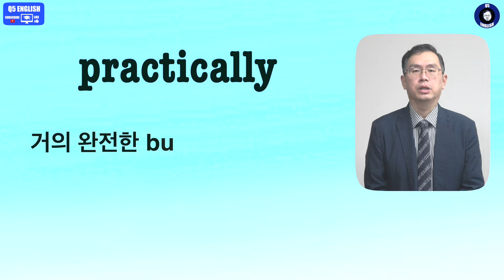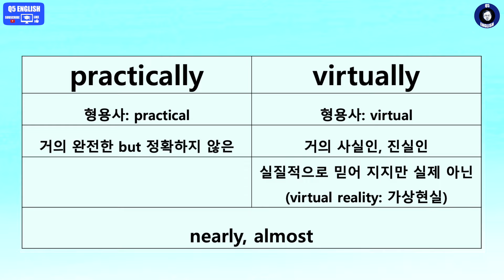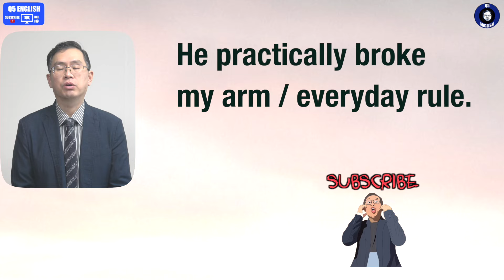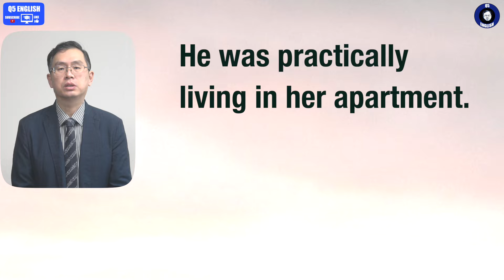Q5 English 어휘 Lesson 915 (실질적으로. 가상현실적으로, 인터넷 상으로 – practically vs virtually)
오늘 내용은 알려드린 예외를 제외하곤 거의 호환 가능합니다.  하지만 어울리는 부분에 있어 느낌상 어색함이 있을 수도 있지만 의미 전달과 이해에는 지장이 없습니다.  오늘 내용도 자세히 반복해 보시죠.  감사합니다.